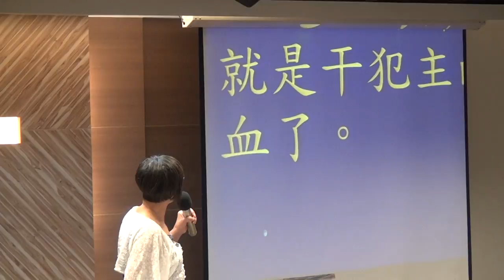20161002華語禮拜 敬拜讚美